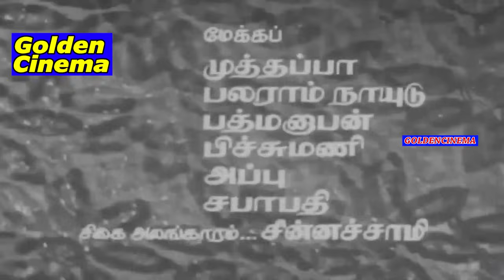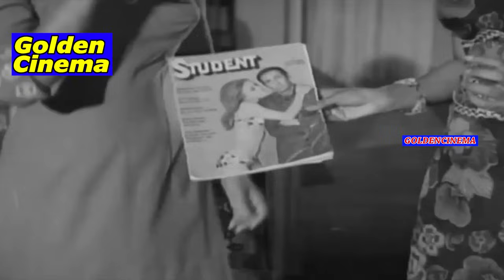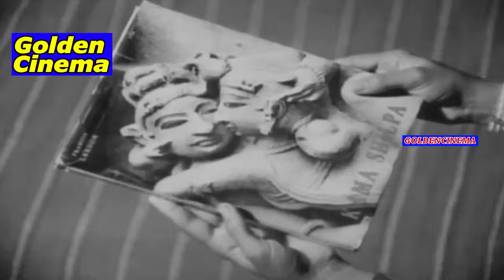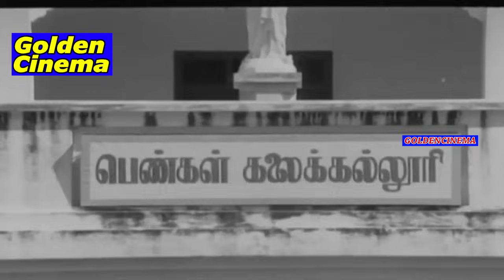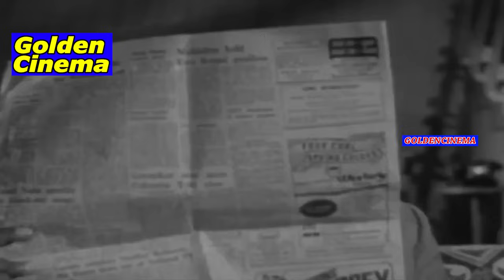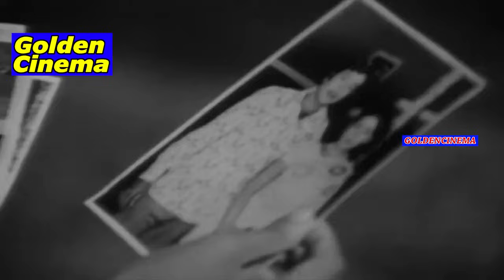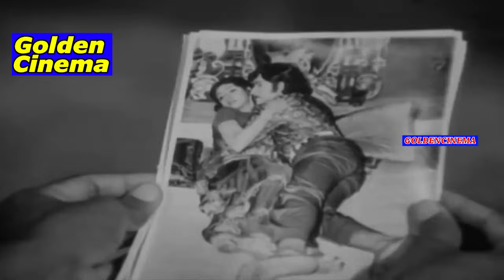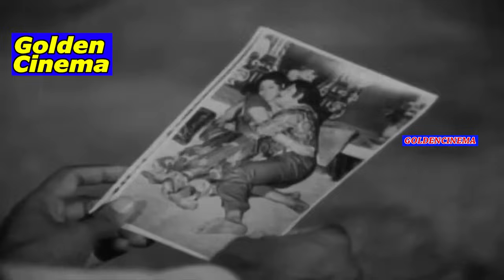மயங்குகிறாள் ஒரு மாது | Mayangukiral Oru Maadhu (1975)| Full Movie | Muthuraman | Sujatha |(Full HD)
Produced by S. Baskar
Starring R. Muthuraman, Sujatha, Thengai Srinivasan, Fatafat Jayalaxmi, Vijayakumar